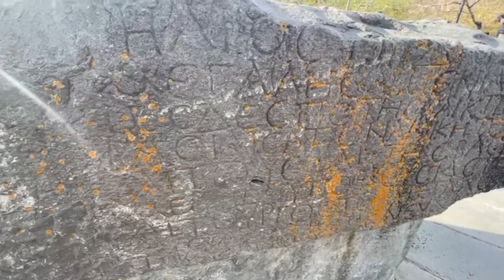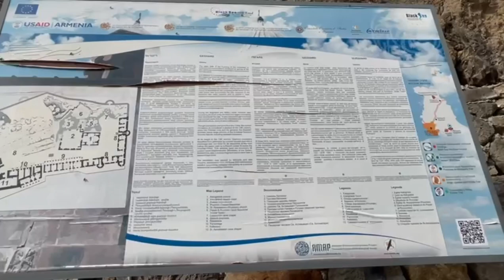Yerevan, Armenia Day 1: Arch of Charents, Garni Temple, Symphony of Stones, and Geghard Monastery